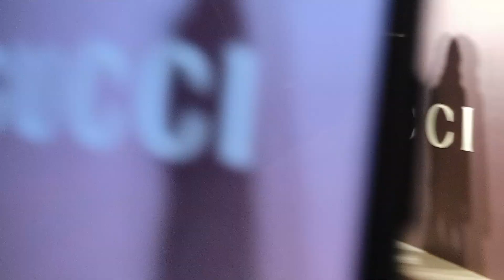Alia Bhatt, the brand ambassador of GUCCI ANCORA she is so charming in her hot look